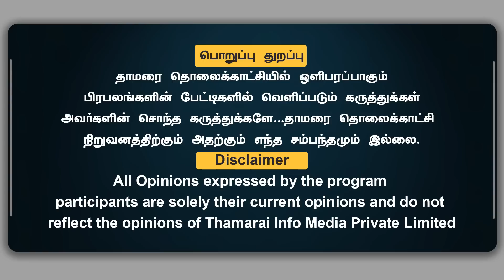நீட் - ஐ எதிர்க்காத கனிமொழி ! | ஆதாரத்துடன் கூறும் இளங்கோ அவர்கள் | Thamarai TV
நீட் - ஐ எதிர்க்காத கனிமொழி ! | ஆதாரத்துடன் கூறும் இளங்கோ அவர்கள் | கி.பி 3323-ல்  கூட  ராகுல் காந்தி பிரதமர் ஆக வாய்ப்பில்லை! | Elango Pichandi | Thamarai TV